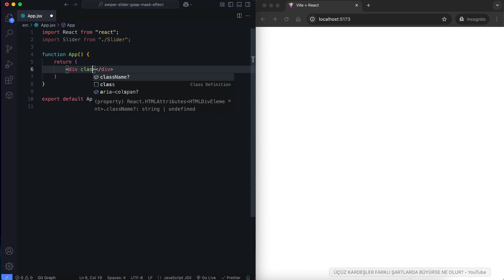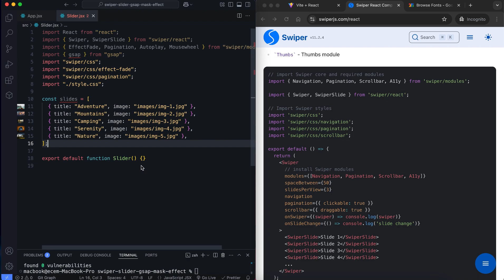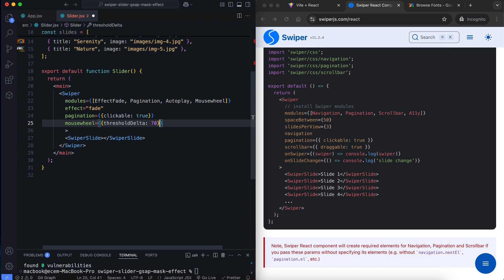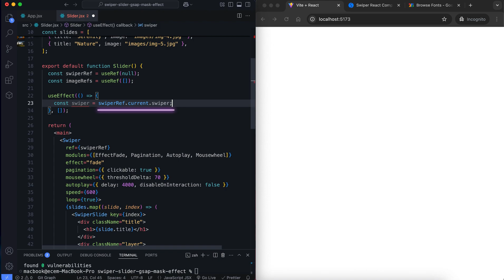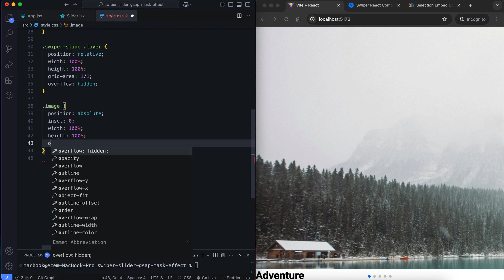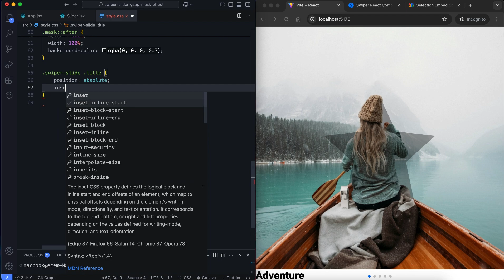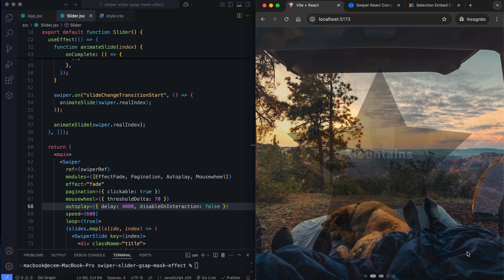React Swiper Slider with GSAP Animation, CSS Mask & Autoplay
In this tutorial, we create a React Swiper slider with GSAP animation, CSS mask effect and autoplay functionality. The slider applies a mask effect to images and includes smooth slide transitions.

It includes:
- Setting up a React project with Vite
- Using Swiper JS for slider functionality
- Animating slides with GSAP
- Applying a CSS mask effect for creative visuals
- Controlling autoplay settings in Swiper

🕔 Timestamps:
0:00 – Introduction
0:19 – Setting Up React with Vite
0:54 – Swiper JS: Building the Slider
4:09 – GSAP: Adding Slide Animations
5:10 – CSS: Styling and Mask Effects